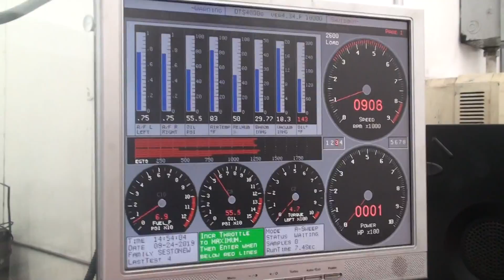SS Dart 433 Windsor Dyno 1